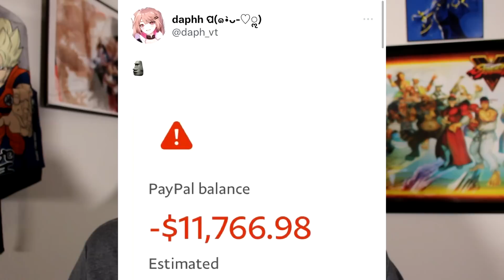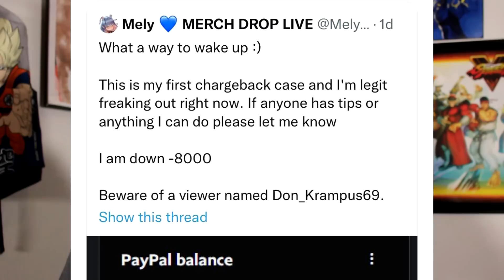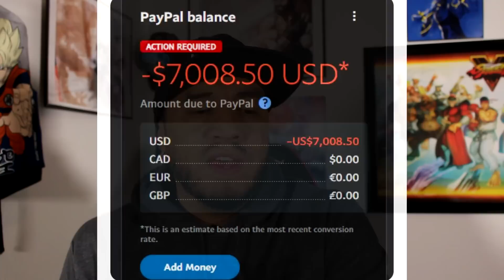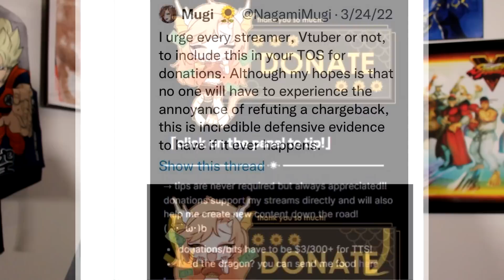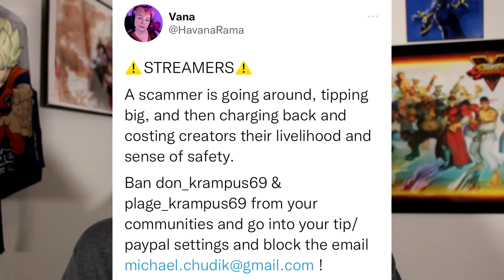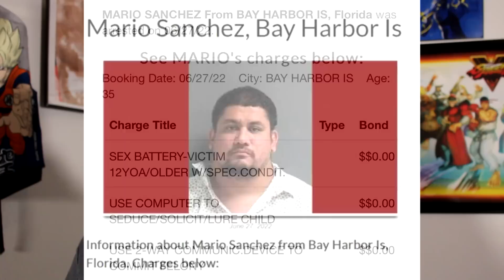CEO Competitor gets Arrested | Goku added to DNF Duel | Scammer hits Streamers Hard!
Chapters:
00:00 - Video Intro
00:52 - Goku added to DNF Duel & Hot Clips of the Day
02:39 - Scammer Hits Streamers Hard
07:01 - CEO Competitor gets Arrested

The fgc has been on fire lately with action from sfv, kofxv, mk11, soul calibur, virtua fighter 5 ultimate showdown, tekken 7, power rangers battle for the grid, Melty Blood, and guilty gear strive, its a great time to be in the FGC! Enjoy this episode of Button Check as the fgc reacts.